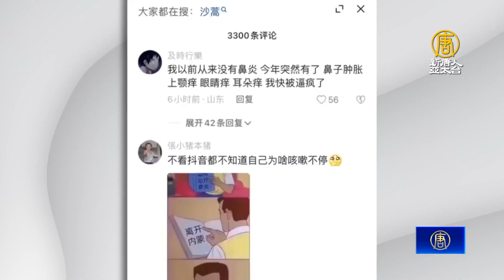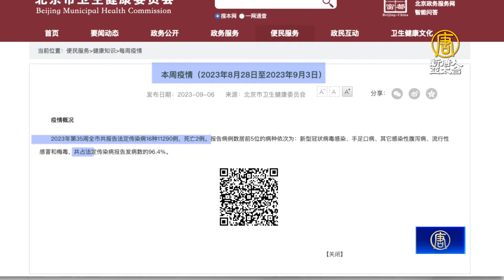內蒙北京驚現怪病 醫院爆滿 官方說法遭質疑